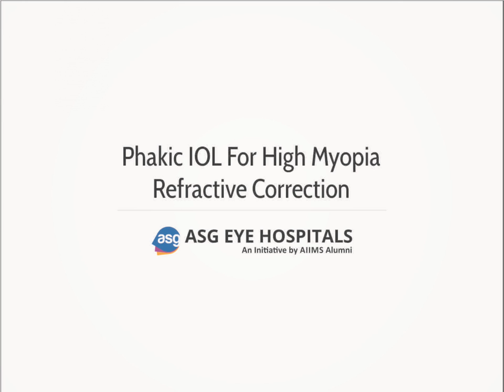ICL SURGERY (PHAKIC IOL FOR HIGH MYOPIA REFRACTIVE CORRECTION) - ASG Eye Hospitals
People with myopia have a relatively larger size of eyes which bends the light coming into the eye too much, which means that the light comes to a focus point before it reaches your retina. This makes vision blurry.
ICL/phakic IOL procedure and Qlasik  help in correction of such refractive errors. With the help of ICL technique, correction of all types of refractive errors is possible. Even those patients who are not found to be fit for Qlasik process.
The implantable collamer lens procedure, or ICL in short, differs from cataract surgery in that it is a phakic procedure, meaning the eye’s natural lens is not removed. An ICL is an artificial lens, similar in function to a contact lens, which is implanted inside the eye in front of the eye’s natural crystalline lens, but behind the iris, so that it is practically invisible to outside observers.
It's a very easy yet precise procedure to remove all types of myopia, astigmatism and hypermetropia as well. Recovery is quick and within few hours of surgery, one can resume his/her routine activities.